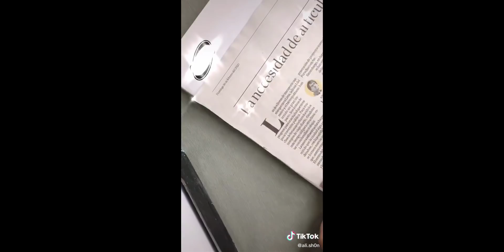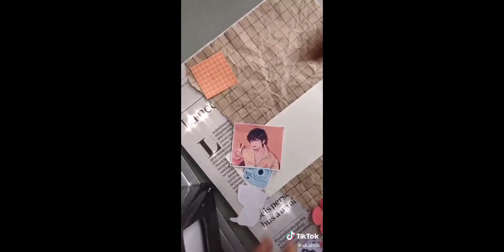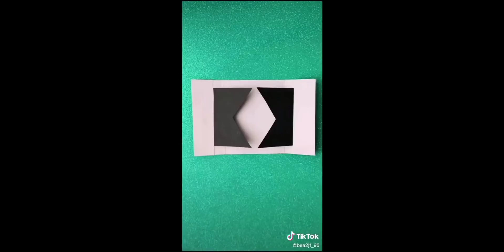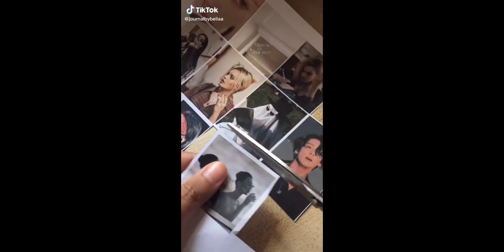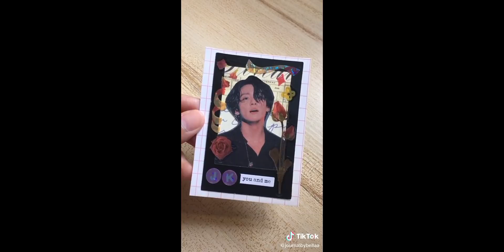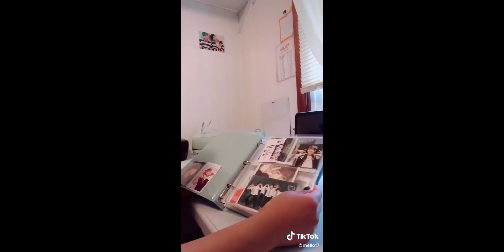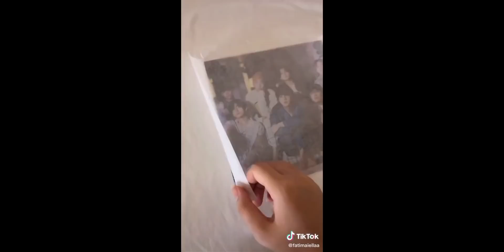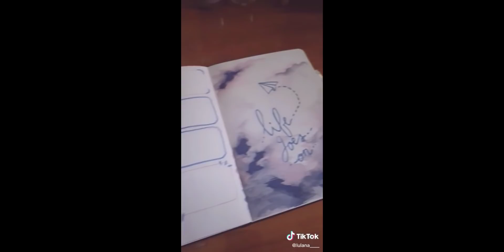❀BTS DIY RANDOM IDEAS (TIKTOK) | Compilation❀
꧁Mochii Music꧂

𝑹𝒆𝒄𝒐𝒑𝒊𝒍𝒂𝒄𝒊𝒐𝒏𝒆𝒔 𝒗𝒊𝒅𝒆𝒐𝒔 𝒅𝒆 𝒕𝒊𝒌𝒕𝒐𝒌, 𝑩𝑻𝑺 - 𝑨𝑹𝑴𝒀 𝒅𝒊𝒃𝒖𝒋𝒐𝒔, 𝒓𝒐𝒑𝒂, 𝒎𝒂𝒏𝒖𝒂𝒍𝒊𝒅𝒂𝒅𝒆𝒔, 𝒂𝒑𝒖𝒏𝒕𝒆𝒔, 𝒍𝒆𝒕𝒓𝒂𝒔 𝒕𝒓𝒂𝒅𝒖𝒄𝒊𝒅𝒂𝒔 𝒚 𝒎á𝒔 𝒄𝒐𝒏𝒕𝒆𝒏𝒊𝒅𝒐
𝑪𝒐𝒎𝒑𝒊𝒍𝒂𝒕𝒊𝒐𝒏𝒔 𝒗𝒊𝒅𝒆𝒐𝒔 𝒐𝒇 𝒕𝒊𝒌𝒕𝒐𝒌, 𝑩𝑻𝑺 - 𝑨𝑹𝑴𝒀 𝒅𝒓𝒂𝒘𝒊𝒏𝒈𝒔, 𝒄𝒍𝒐𝒕𝒉𝒆𝒔, 𝒄𝒓𝒂𝒇𝒕𝒔, 𝒏𝒐𝒕𝒆𝒔, 𝒕𝒓𝒂𝒏𝒔𝒍𝒂𝒕𝒆𝒅 𝒍𝒆𝒕𝒕𝒆𝒓𝒔 𝒂𝒏𝒅 𝒎𝒐𝒓𝒆 𝒄𝒐𝒏𝒕𝒆𝒏𝒕
𝒔𝒐𝒄𝒊𝒂𝒍 𝒏𝒆𝒕𝒘𝒐𝒓𝒌 (๑•ᴗ•๑)
𝙲𝚘𝚗𝚝𝚊𝚌𝚝𝚘
💜🐋𝑬𝒍 𝒄𝒐𝒍𝒐𝒓 𝒅𝒆𝒍 𝒄𝒊𝒆𝒍𝒐 𝒒𝒖𝒆 𝒂𝒎𝒃𝒐𝒔 𝒎𝒊𝒓𝒂𝒎𝒐𝒔 𝑬𝒍 𝒐𝒍𝒐𝒓 𝒅𝒆𝒍 𝒄𝒂𝒎𝒊𝒏𝒐 𝒆𝒏 𝒆𝒍 𝒒𝒖𝒆 𝒂𝒎𝒃𝒐𝒔 𝒆𝒔𝒕𝒂́𝒃𝒂𝒎𝒐𝒔 𝑵𝒐 𝒍𝒐𝒔 𝒐𝒍𝒗𝒊𝒅𝒆𝒔🐋💜